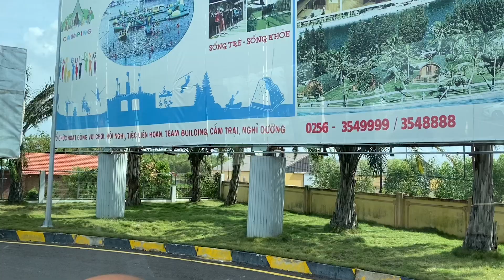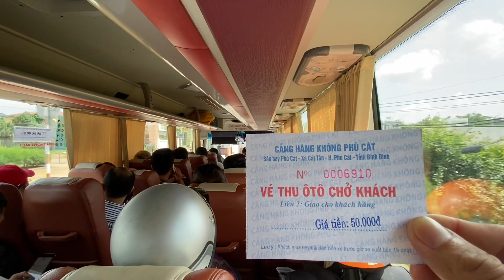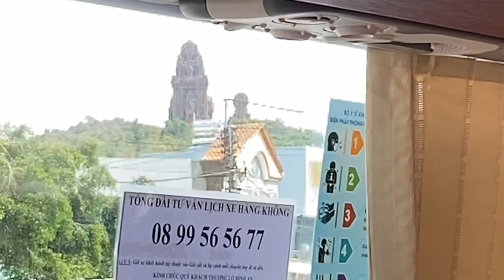Thuyết minh : Phương tiện di chuyển từ sân bay Phù Cát về trung tâm tp.Quy Nhơn - Bình Định !!!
Giới thiệu : dịch vụ xe buýt trung chuyển du khách từ sân bay Phù Cát về Quy Nhơn và ngược lại